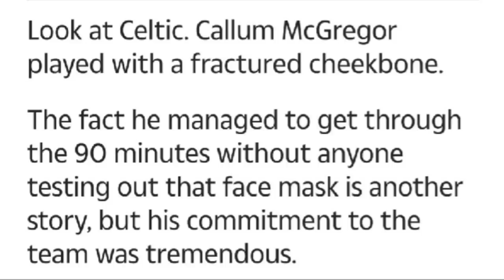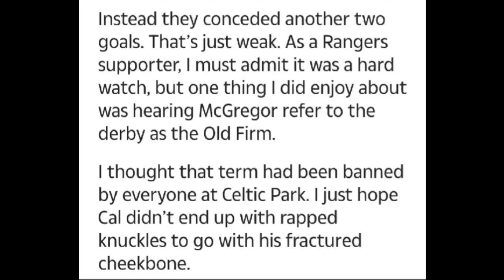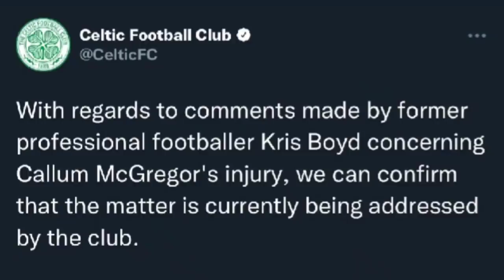KRIS BOYD ATTACKS CELTIC CAPTAIN CALLUM MCGREGOR WITH VILE COMMENTS! | SKY SPORTS SACK HIM!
Keith talking about skysports pundit krisboyd about his nasty comments towards celtic captain callummcgregor .

Celtic are looking Into this matter!
Will sky do the right thing and terminate his contract?

Cmon The Hoops Celtic